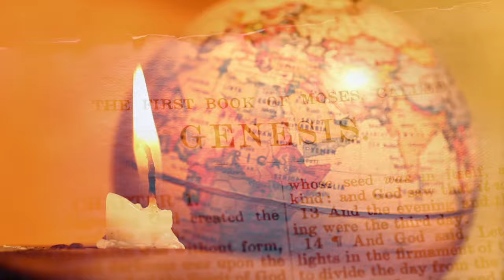PSALMS 18: 35 | Amen- Word of God | May 21, 2024 | Episode - 3125 | Fr Shaji Thumpechirayil